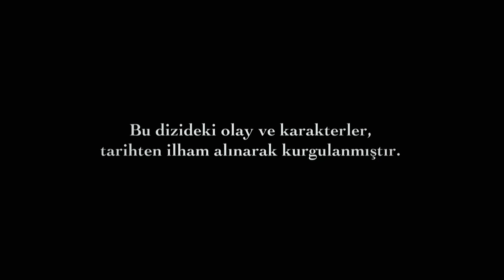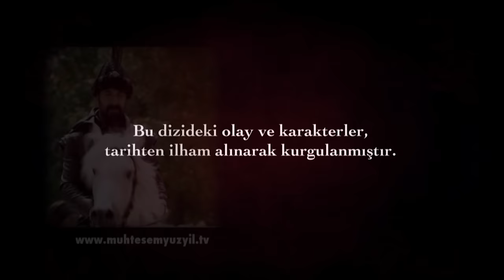Muhteşem Yüzyıl 20. Bölüm (HD)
Muhteşem Yüzyıl'da Yeniçeri İsyanı devam ediyor! Yeniçeriler İbrahim Paşa'nın sarayının kapısını ateşe vermiş, yaşanan büyük panikte merdivenlerden aşağı yuvarlanan Hatice bilincini kaybetmiştir! Hürrem baygın halde yatan Hatice'nin yanına koşar. Leo Hürrem'in peşinden gider. Hatice'yi güvenli bir yere götürmek için kucağına alan Leo sırtından vurulur!

Yeniçeriler sarayın kapısını terk etmemektedir. Hatice, Hürrem, şehzadeler ve diğerleri, Matrakçı'nın yardımıyla sarayın güvenli bir koridoruna sığınmışlardır. Leo'nun yarası ciddidir. Halen baygın olan Hatice'nin ise kanaması vardır... Bu esnada Topkapı'nın mahzeninde de, gergin bekleyiş devam etmektedir. Mahidevran Mustafa'nın güvenliği için endişelidir. Valide ise sarayında korumasız kalan Hatice'yi merak etmektedir... İsyan haberiyle, hızla sarayına doğru yola çıkan Süleyman, İstanbul yakınlarına varmıştır. Süleyman İstanbul'un girişinde kendisini bekleyen askerlerden, Yeniçeriler'in Topkapı'nın kapısına dayandığı bilgisini alır. Süleyman derhal Yeniçeriler'e, isyanı durdurmaları haberinin gönderilmesini ister. Yeniçeri Ağaları'nı Topkapı'da huzuruna kabul edecektir... İsyanı yöneten Yeniçeri ağası Mustafa'ya, Padişah'ın avdan döndüğü bilgisi ulaşır. Mustafa Ağa isyanı sonlandırır... Sarayın kapılarının açılacağını, isteklerinin dinleneceğini öğrenen Yeniçeriler zafer havasındadır.

İstanbul'da tüm bunlar yaşanırken, halen Kahire'de bulunan İbrahim'e Süleyman'ın isyandan önce gönderdiği mektup yeni ulaşmıştır. Süleyman, İbrahim'i İstanbul'daki vazifelerinin başına çağırmaktadır... İsyan son bulmuş, Yeniçeriler sarayın önünü terk etmiştir. Hatice Sultan henüz kendine gelmektedir... Gülfem ve Hürrem Hatice'ye acı haberi vermek zorundadır... Padişah Topkapı'ya varır... Mahzende saklanmakta olan hanedan üyeleri ve mahiyetleri hareme döner... Süleyman ve Valide, Hürrem ve şehzadelerin Topkapı'ya varmadıklarını öğrenir...

Muhteşem Yüzyıl Popüler videolar için tıklayın… MYY TAM